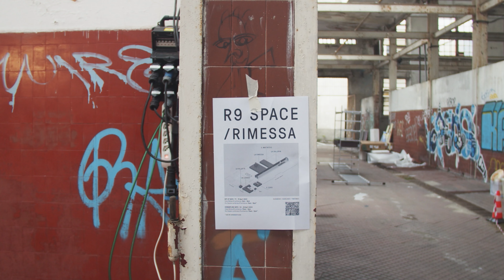Our exhibition at the 2023 Milano Design Week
We presented “A Valuable Collection of Things” during Milan Design Week 2023, within the spaces of the Ex-Macello (former slaughterhouse) in Milan, as part of the exhibition named Alcova. Stantec is also part of the design team which is regenerating the Ex Macello site.